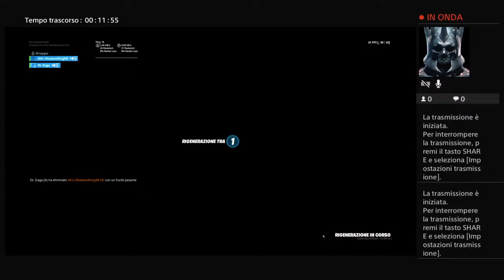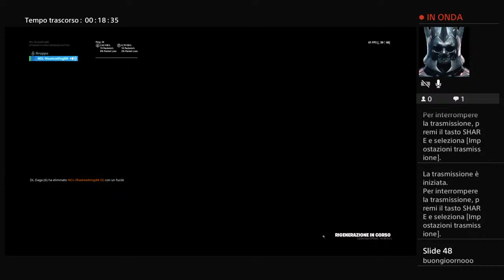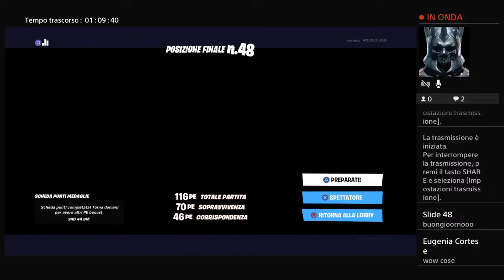PRIMA LIVE DEL CANALE CON 1V1 E PUBBLICHE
Bella... In questo canale
Non porterò vlog ma porterò solo gaming
E se non volete guardarli non fa nulla andate a vedere altri video non vi costringo bella regà❤️❤️